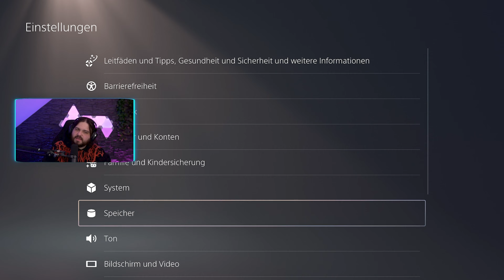Astro Bot ist zurück! #01 🤖 Astro Bot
📺 Astro Bot PS5 ★ 4K 60FPS Deutsch